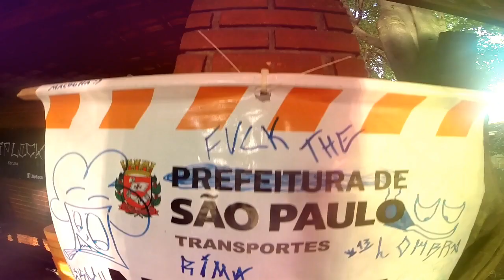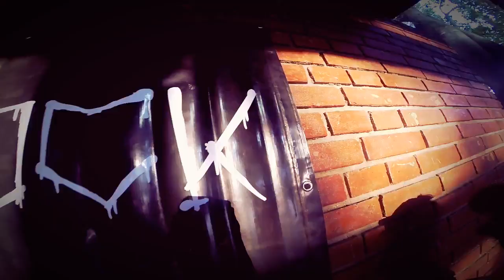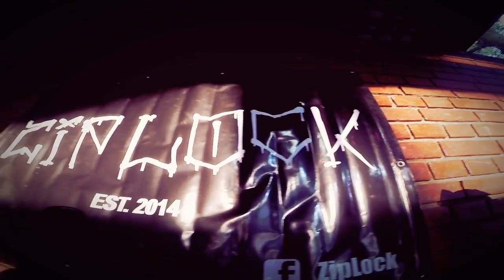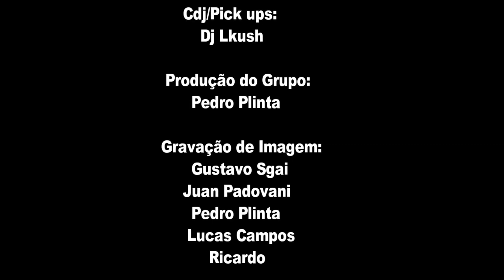ZipLock - Família Correria (Prod. Casa1)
ZipLock ®

FICHA TÉCNICA
Composição: Felipala / Pablo / VitorSalt
Mixagem e Masterização: Felipala / Dj LKush
Gravação: Casa1
Direção de Arte: Pedro Plinta / Felipe Macedo / Lucas Campos
Gravação de imagem: Pedro Plinta / Gustavo Sgai / Ricardo
Apoio: Bushi RL e WA Eventos

Participação Especial:
Flávia Maciel
Camila El Aouar
Marilia Aquino

2016 | Z.P.L.K